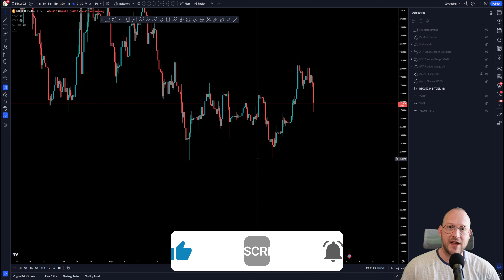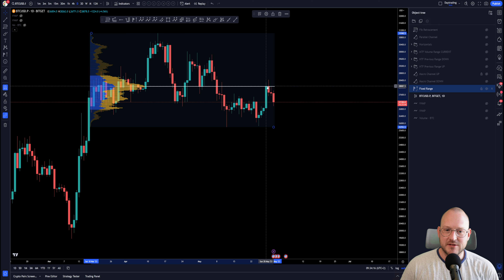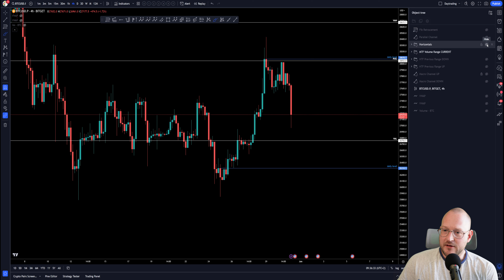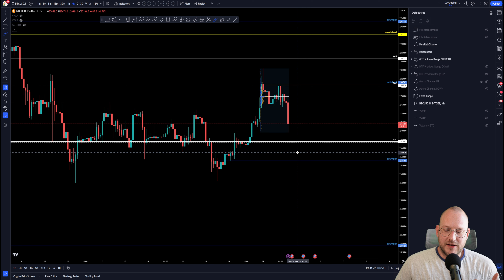Bitcoin PUMP cancelled?! || Crypto Compass episode 12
Learn to MASTER your Daytrading Strategies!